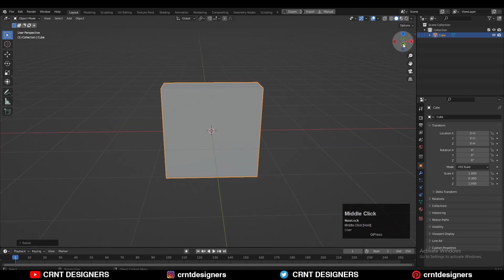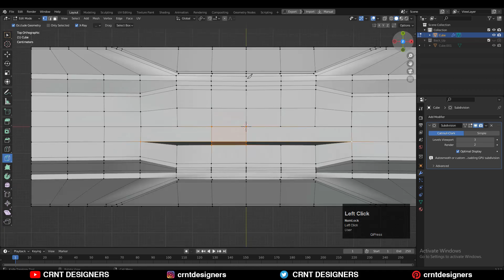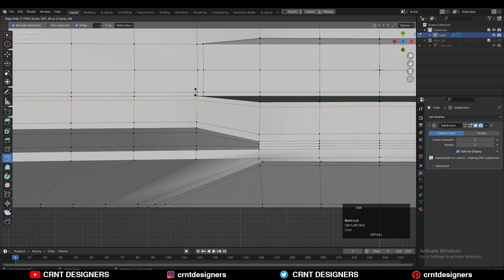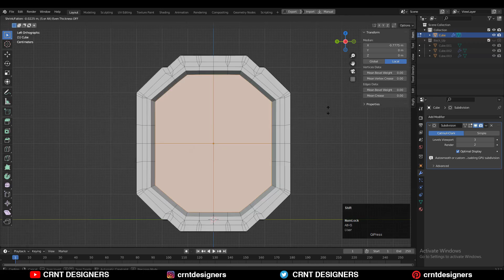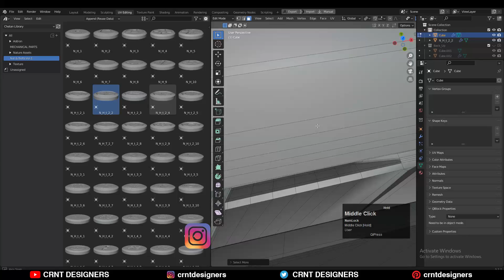Blender Modeling _ Blender Subdivision Surface Modeling #14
In this blender timelapse I have done hard surface modeling to create sci-fi hard surface asset with subdivision modeling blender. This blender tutorial will help you to improve your modeling skill. I hope you will like this video.

blender modeling
blender timelapse
blender sub division surface modeling
blender topology
blender subdivision surface
3d modeling blender
subdivision surface
subd modeling

ABOUT US